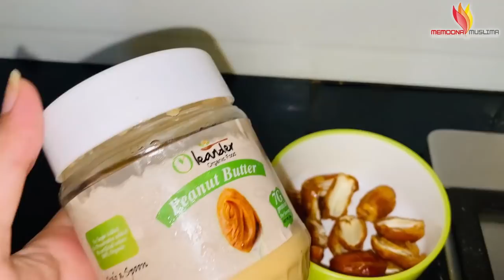Mere Husband ke Totkay Gone Wrong 🙄| Best Smoothie for Kids Vlog 25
Uric Acid ka Totka Gone Wrong 🙄| Best Smoothie for Kids Vlog 25
★ Main Youtube Channel 👇